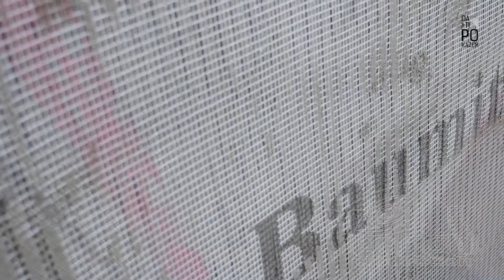Baumit fasadni sistem bez izolacije